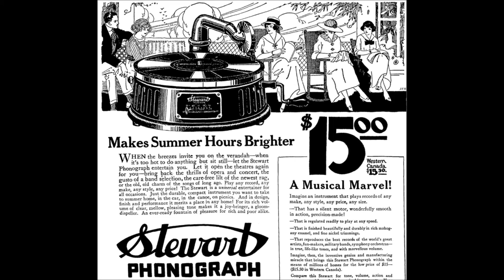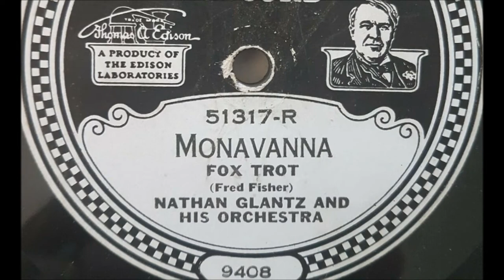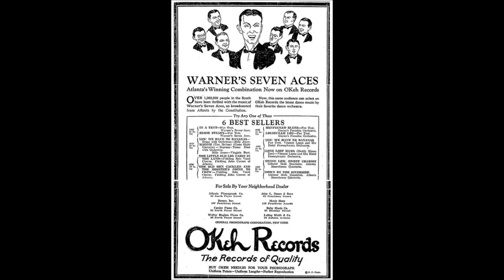Lou Gold and His Orchestra "King For A Day" (1928) song by Sam M. Lewis, Joe Young, & Ted Fiorito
Vocalist is "Jimmy Flynn" (Irving Kaufman?).

Issued on Harmony 700-H and  Puritone 1021-S.

Wanderers,
A land full of wanderers,
A handfull of wanderers,
That's all we are!
Searching for a little lane of gold;
Love means more than gold,
We're growing old!

Make that life supreme,
You're king for a day!
Don't forget that castles crumble,
Fortunes tumble;
Love and love alone is humble,
Gather flowers while you may!

Be that happy one,
Smile up at the sun,
Gold will change you like Mephisto,
Remember this, though;
Love makes you a Monte Cristo,
King for a day!

Life is just a ringlet of smoke,
A tear and a joke,
And you can't hide your sins
'Neath a velvety cloak!

What are we all but the potter's clay,
Moulded to crumble and fade away?
Some of us lose, some of us win,
And aren't we equal under the skin?

Years are like days,
So remember one thing;
The heart that can sing
Is greater and richer than princes or king!

A light of a candle,
That's all that we are;
We dim and we fade
Like a vanishing star!

When the roadway of life
Becomes ragged and rough,
We realise then
That we're only a pup, a pup, a pup!

So be that happy one,
You're king, king for a day!